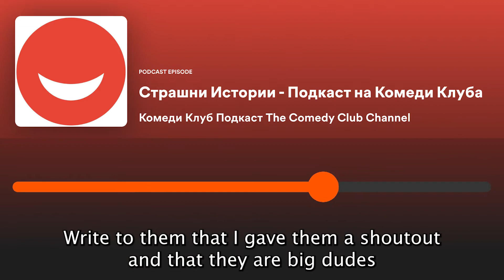We got a LOVELY shoutout on the Bulgarian Comedy Podcast of IvanKirkov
Shoutout @VampYwc3 for the translation ❤️